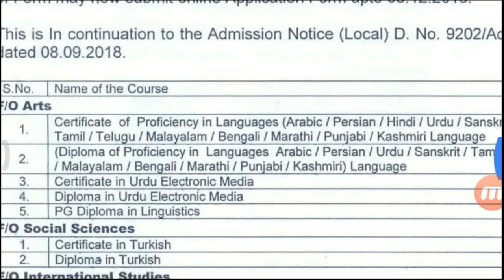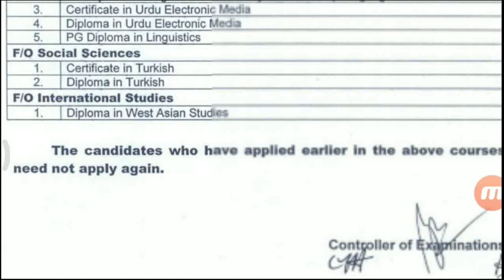AMU CERTIFICATE AND DIPLOMA IN LANGUAGE COURSES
Hii everyone
This video provided information related to
Certificate and diploma courses in language at amu